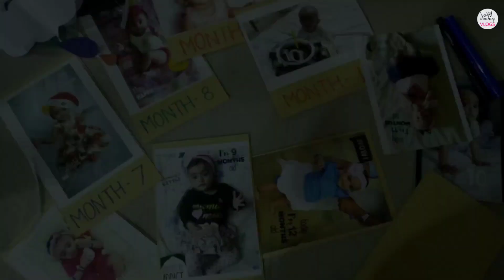Buy Kids Clothes Online | कहां से खरीदें बच्चों के कपड़े | Firstcry | Hopscotch | Max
Hi Everyone!
This is a short guide to shop online for babies and kids.
there you can get affordable yet stylish stuff.
so why are you waiting for, go and shop online!

Product I bought:
(these are disc Rates)
1. Vegies Print Sleeveless Dress - Yellow I found on Hopscotch.
482/-
2. Cotton Animal Printed Shirt and Pyjama Set - Pink I found on Hopscotch.
574/-
3. Blue Cartoon Face Print Dungaree and Top Set I found on Hopscotch.
788/-
4. Solid Pink Top And Pant Set I found on Hopscotch.
470/-
5. Floral Print Sleeveless Off White Dress I found on Hopscotch.
861/-
6. White Graphic Printed Full Sleeves T-Shirts For Girls I found on Hopscotch.
703/-
7. Olive Green Solid Applique Top and Shorts Set I found on Hopscotch.

Head bands:
1. Headband Bow Applique - Golden I found on Hopscotch.
249/-
2. Headband White I found on Hopscotch.
129/-

Swim Wear Girl:
1. Multicolor Ruffle Bikini Set I found on Hopscotch.
777/-
2. Floral White Tankinis Set I found on Hopscotch.
777/-

FS Mini Klub Infant Boys Pack of 2 Printed Sleepsuits on Myntra

Orgaknit Girls Blue Printed Organic Cotton Rompers on Myntra

FS Mini Klub Infant Girls Off-White Printed Sleepsuit on Myntra

FS Mini Klub Girls Green & White Rompers on Myntra

FS Mini Klub Infant Girls Pink Printed Sleepsuit on Myntra